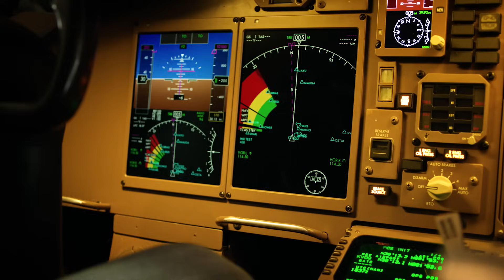Flightstar Precision DHL